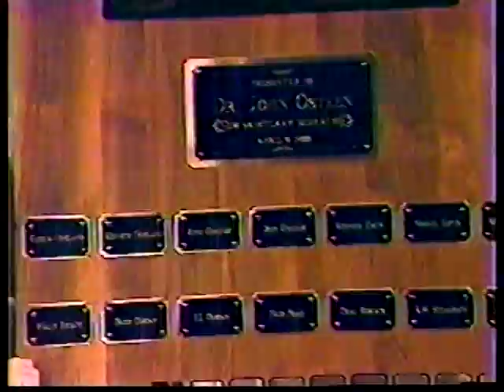John Osteen's New Sanctuary Dedication Part 6 (1988).mpg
John Osteen's New Sanctuary Dedication Part 6 (1988) All Sermons by Pastor John Osteen